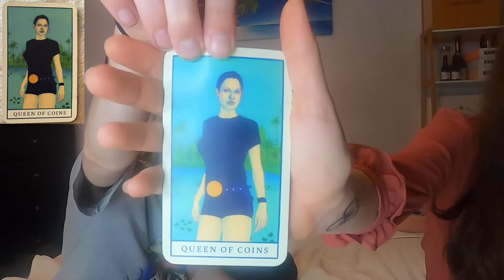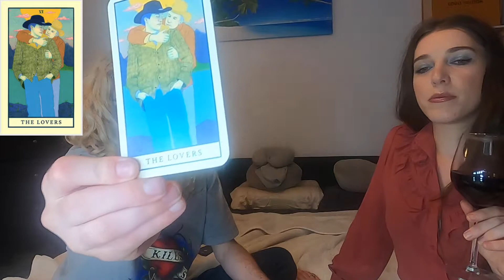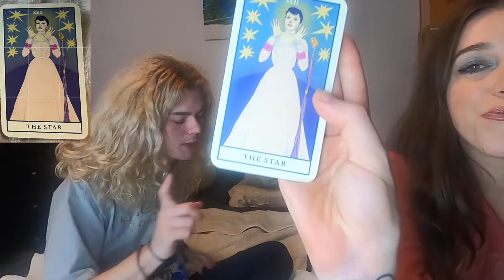DRUNK TAROT READING FT. MR. LEE HAM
OVERVIEW
Today I filmed a drunk tarot reading with Mr. Lee Ham! Join us to see what’s in the cards for us as well as a reading for you!!

ABOUT LAURA'S LIFESTYLE
Hello and welcome! I'm a not-so-simple gal with a passion for finding ways to simplify life. I will be reviewing or trying things weekly; sometimes sober, sometimes drunk. These things may include gadgets, makeup, skincare, life hacks or random things to see if they're worth your time and money and also doable by myself (if I can do it, you can do it!)